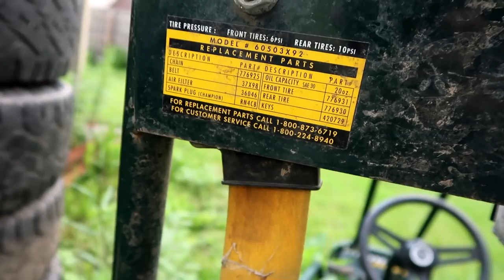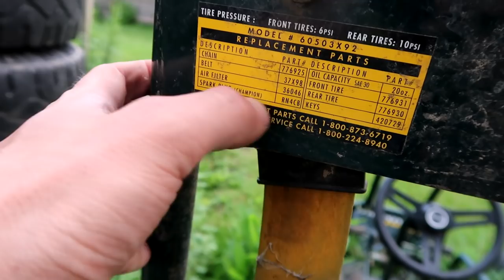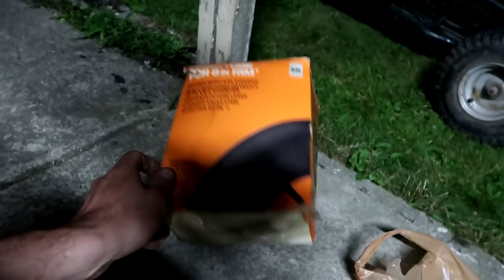CHEAPEST GO KART On Craigslist First Drive!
CHECK THIS OUT! We found the cheapest go kart I could find on the internet. Time to see if this go cart will move or even run. On this 3DMachines episode we dive into why the engine doesn't run. Finally figure it out and take it for a late night first ride!!!

FAN MAIL:
3DMachines